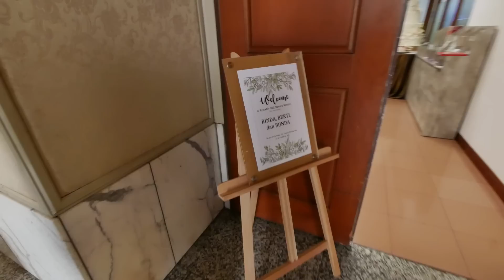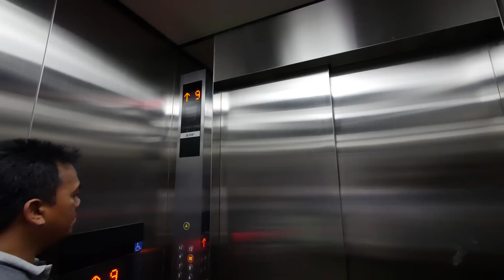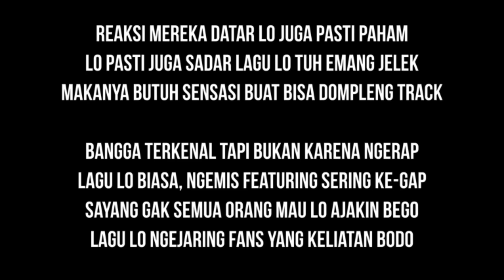MENANGGAPI KRITIK YOUTUBER INI REAKTIF TANPA PANASAN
What's a tittle if not clickbait?

Clips:
I hit em up - Tupac
8 mile final battle
Young whack - Xaqhalla
Reject Respect - 8 Ball